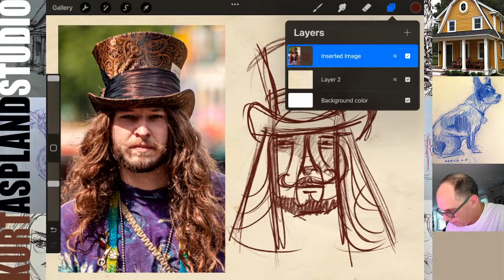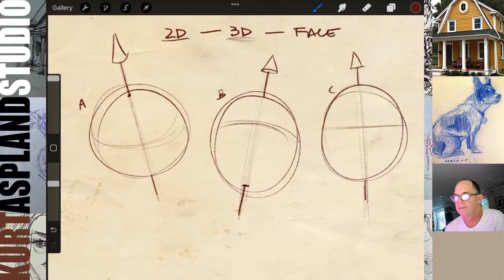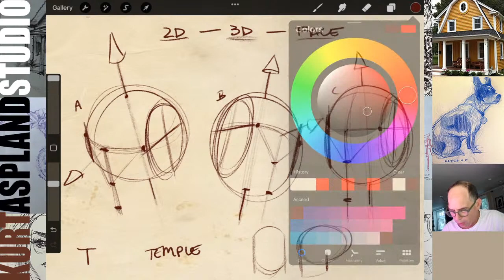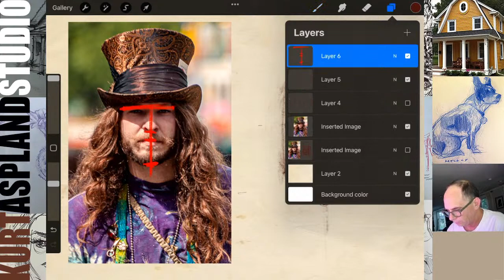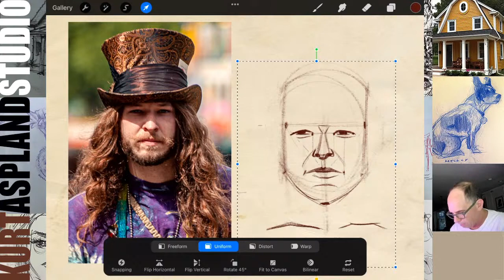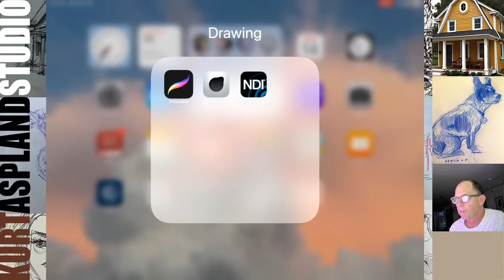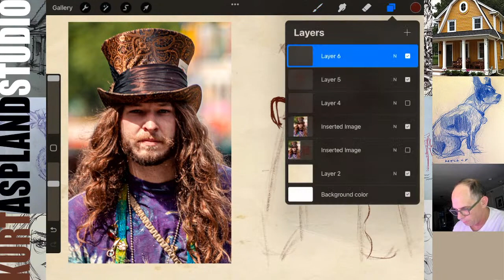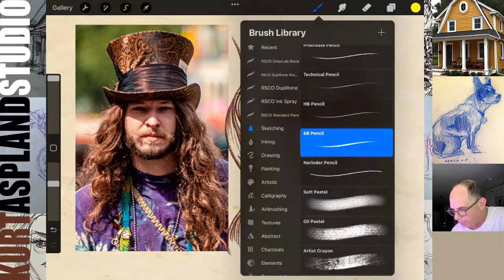How do I draw a face! Learn to sketch a steampunk style face for beginners with Procreate.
Learn to draw a human face in this art tutorial with Procreate using the Andrew Loomis Method. I am a dad drawing this a digital art method so you can learn to draw and sketch a face. Learn how to use procreate and find your own art style. is a drawing academy with Kurt Aspland, a dad who draws.

What is Steampunk? Futuristic, yet retro at the same time, Steampunk is truly one-of-a-kind. The genre blends the aesthetic and technology of the 19th century with elements of science fiction. Its literary and audiovisual works take place in an alternate reality where technological progress is based not on electricity, but on the steam engine.

How to draw the face. Join me each Wednesday night for a live portrait drawing step by step drawing tutorial.

Kurt Aspland shows you step by step how to draw a face in this live event. how to draw face for beginners. This live event will demonstrate step by step the drawing process of portrait drawing. Follow along with Kurt as he shows you step by step; how to draw an eye, how to draw a nose, how to draw a mouth, how to draw the skull, how to draw hair, how to draw the ear and how to draw the whole head. Learn the tricks to capturing a persons likeness in your drawings, learn how to draw the head in 3D, learn how to draw the character of a person, learn how to draw a cartoon of a person. This live event is perfect for all styles of drawing; anime, cartoon, illustration, children illustrations, realism, character design.

Learn to draw on ipad? I use the ipad, a program called procreate and the generic bushes that come loaded on the program procreate. Learn to draw without talent? Of course talent will only get you so far, it is perseverance that is most important. Waterfalls and rocks make a great reference to draw from because they has some great color, shapes, volumes and values.